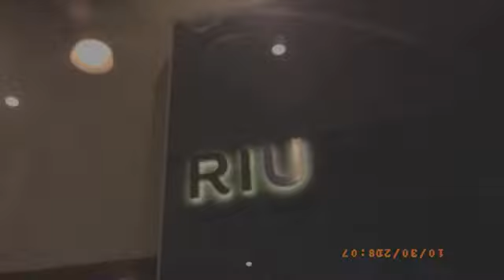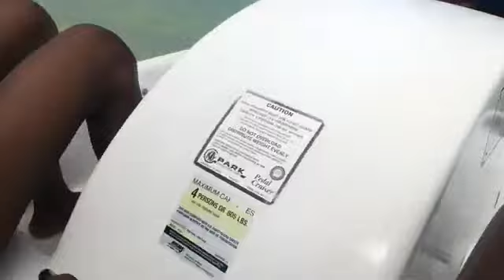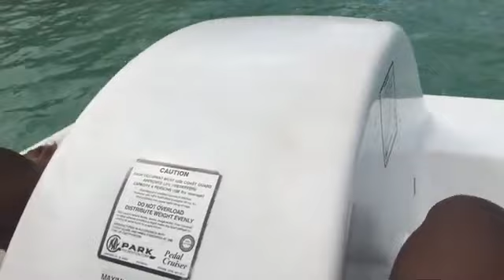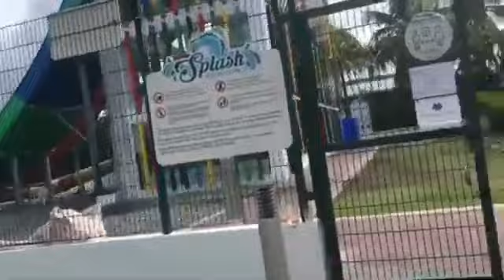RIU OCHO RIOS JAMAICA VLOG